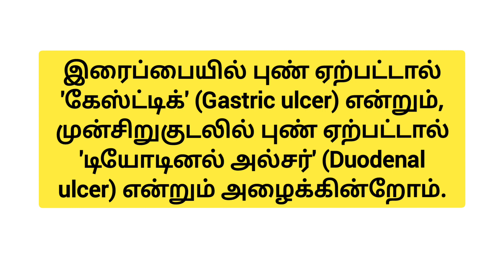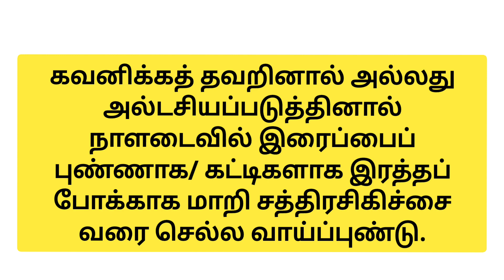அல்சர் என்பது என்ன